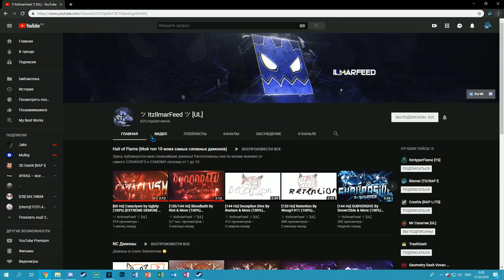Zaphkiel by Darwin and Noctalium (Extreme Demon) [144Hz]